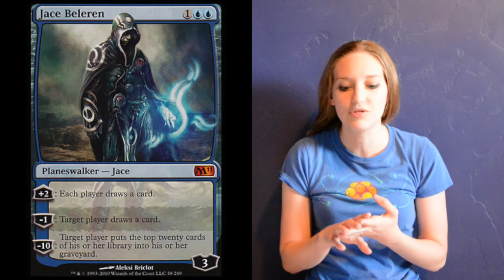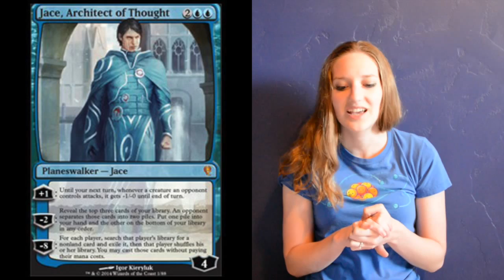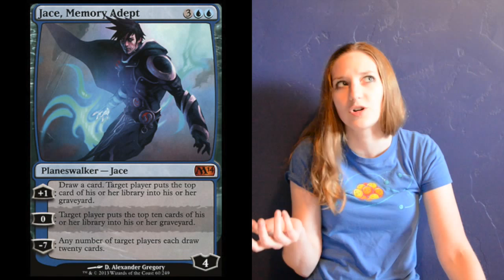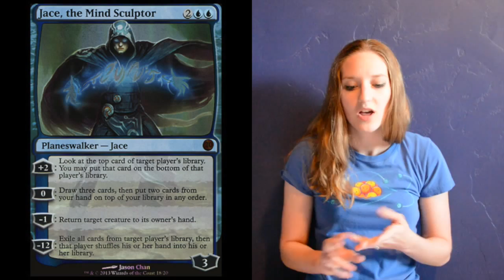All of the Jaces!!!!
Jace brings me along for some time walking!